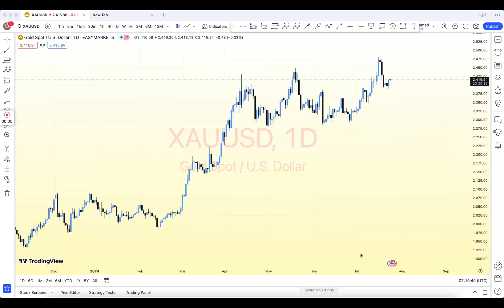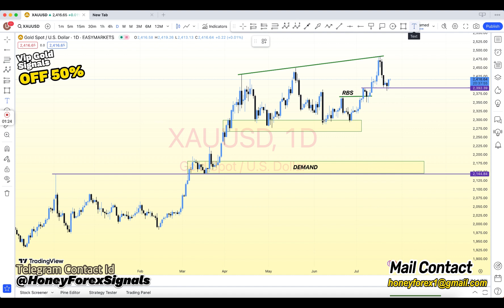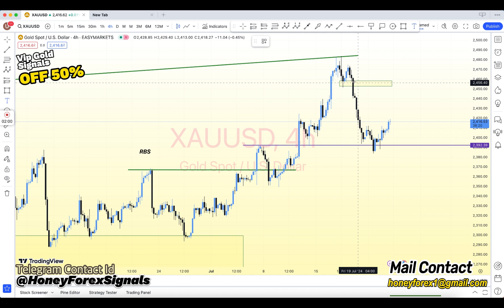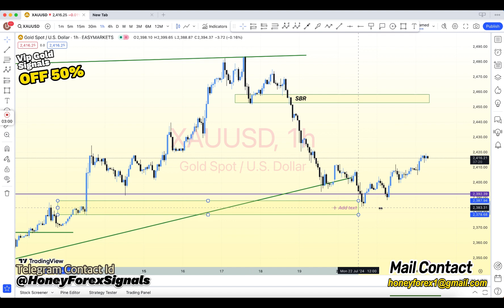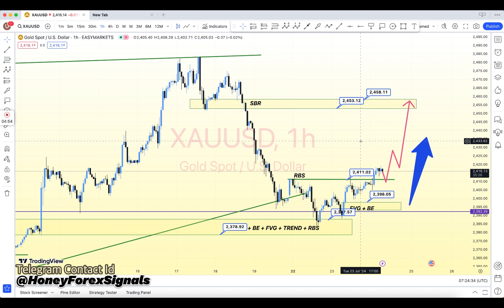🟦 XAUUSD GOLD 👉 TODAY 📈📉 FOREX 📊 CHART ANALYSIS TECHNICAL FORECAST FUNDAMENTAL FX TRADING